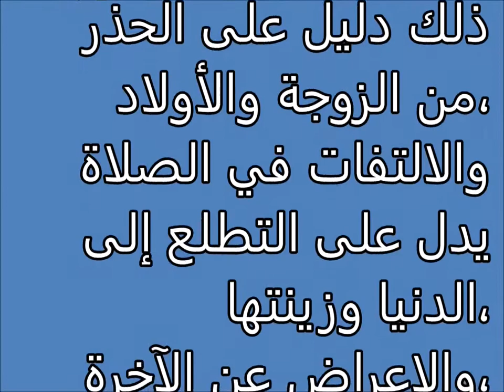تفسير الاحلام إلتفات الإنسان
تفسير,
ابن سيرين,
تفسير احلام ابن سيرين,
تفسير حلم,
تفسير الاحلام للامام الصادق,
مفسر الاحلام,